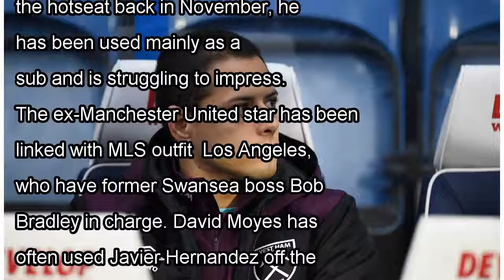Hernandez 'set to leave West Ham for a £10m loss' after just six months at club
JAVIER HERNANDEZ is reportedly heading for Besiktas in a move which will cost West Ham £8.5million. The Mexican striker, 29 joined the Hammers from Bayer Leverkusen in a £16m deal over the summer. Jav...